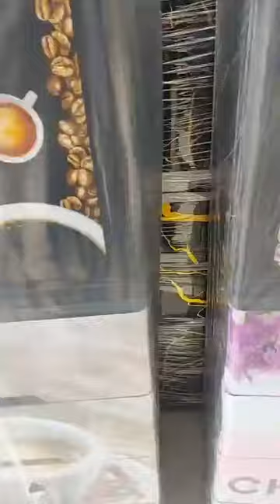عملاق البلاستيك جابوني التوصيل متوفر